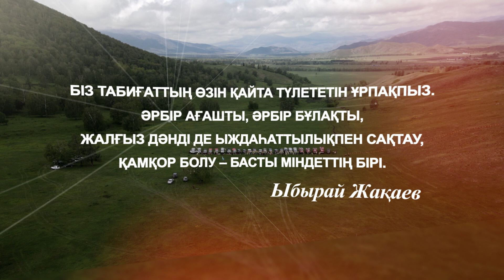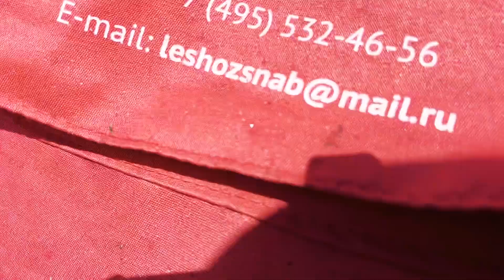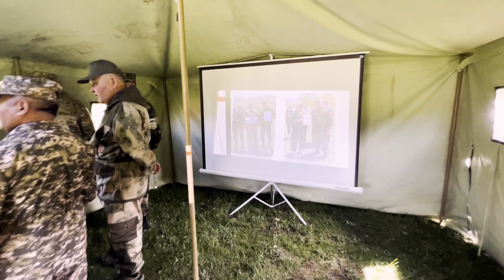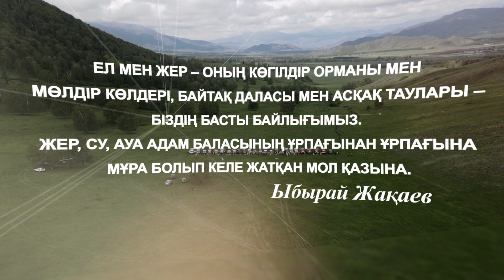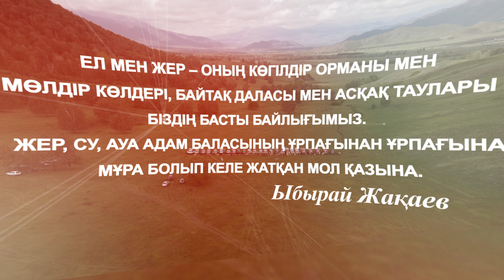Өрт қауіпсіздігі Қатон Қарағай